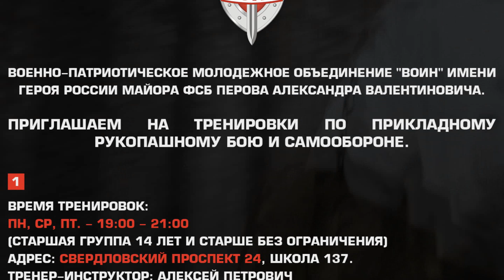Кодекс ВПМО "ВОИН" | Спецназ. Альфа. Челябинск.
Военно-патриотическое молодёжное объединение "ВОИН" имени Героя России майора ФСБ Перова Александра Валентиновича.
Приглашаем на тренировки по прикладному рукопашному бою и самообороне.

🇷🇺 Время тренировок: Пн, Ср, Пт. - 19:00 - 21:00 (Старшая группа 14 лет и старше без ограничения)
Адрес: Свердловский проспект 24, Школа № 137.

🇷🇺 Время тренировок: Вт, Чт. - 19:00 - 21:00, Сб 11:00 - 13:00
(Старшая группа 14 лет и старше)
Вт, Чт. - 17:00 - 18:30, Сб 13:00 - 14:30 (Младшая группа 9-14 лет)
Адрес: ул.Кудрявцева 36, вход со двора.

🇷🇺 Пн, Ср, Пт. - 16:00 - 17:45 (Младшая группа 9-14 лет)